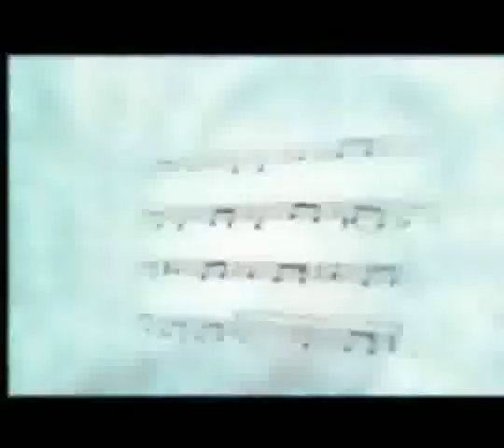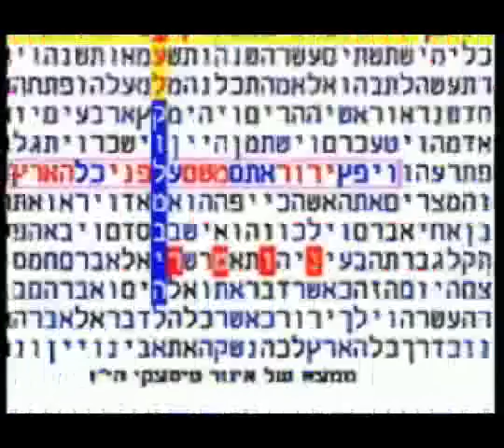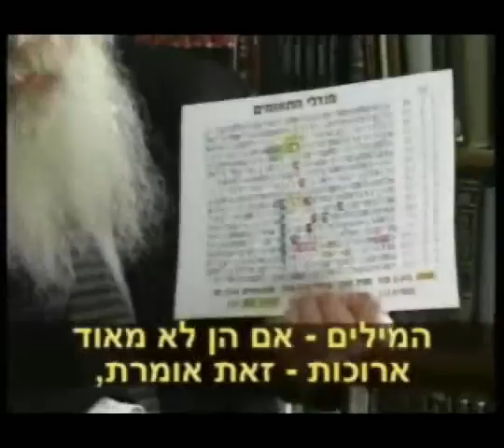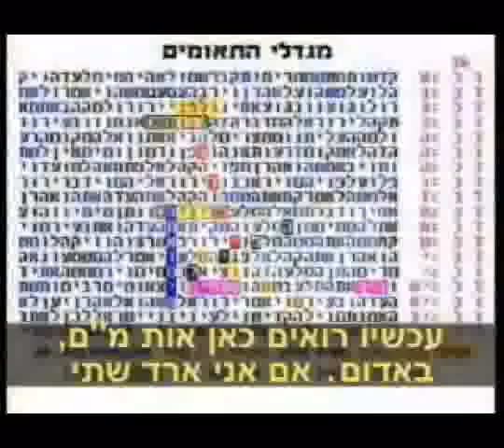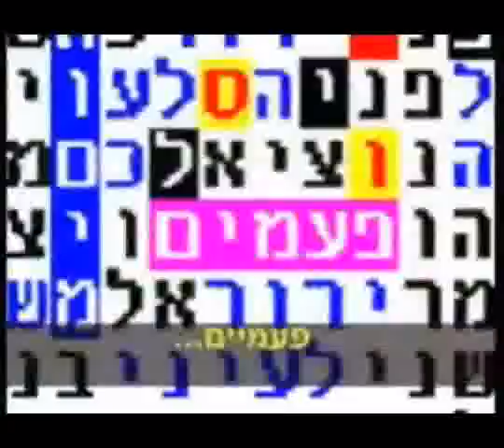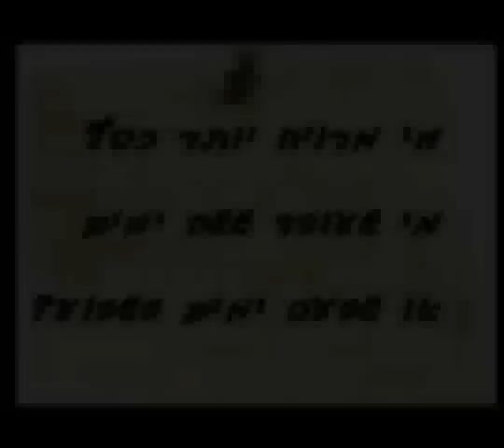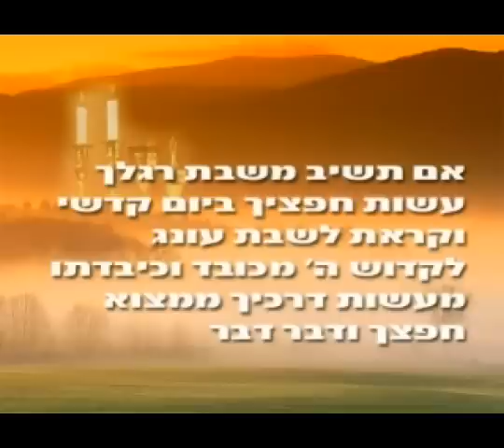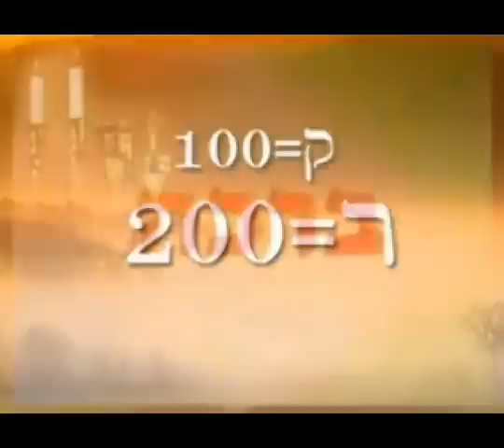פלאי ה-7 ומעלת השבת הרב זמיר כהן חובה לצפות מרתק ביותר!!! - הידברות - הרב זמיר כהן Rabbi Zamir Cohen